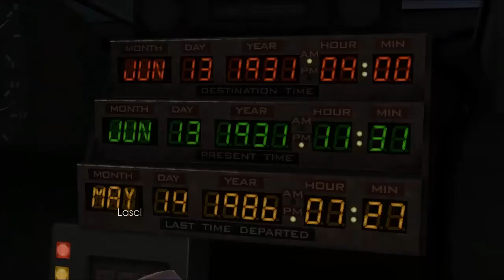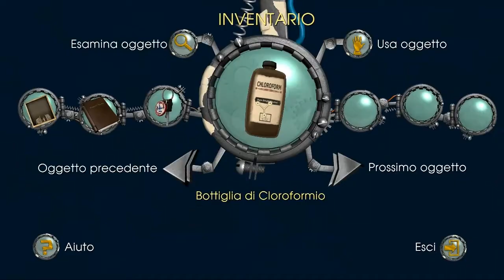Ritorno al Futuro: Il gioco ~ Episodio 2 "Arrestate Tannen!" ~ Parte 8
Ritorno al Futuro: Il gioco ~ Episodio 2 ~ Parte 8

☆ Buona visione ☆